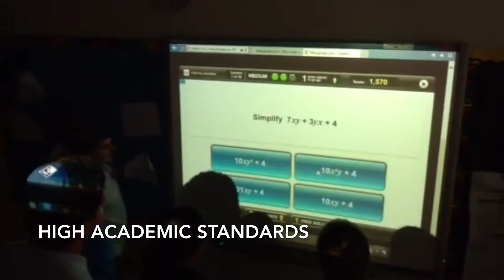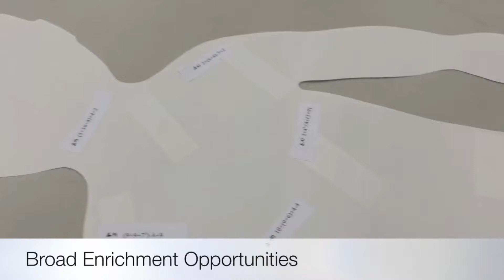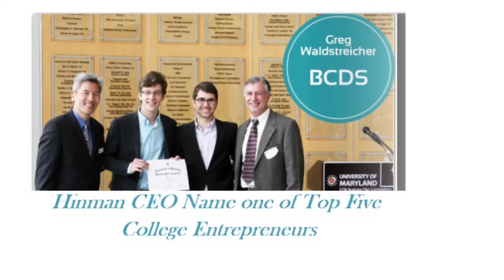Bi-Cultural Day School